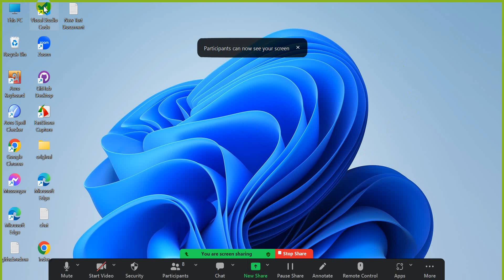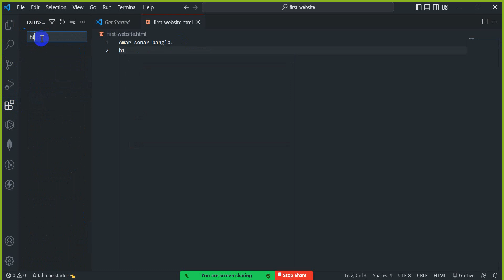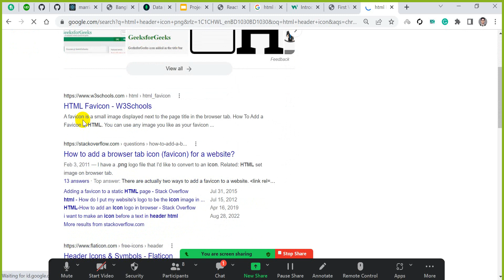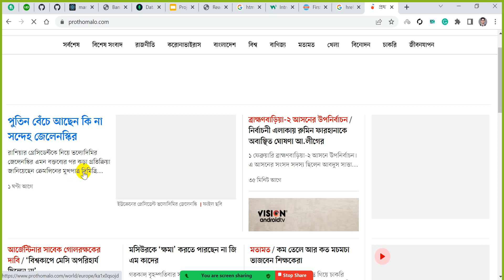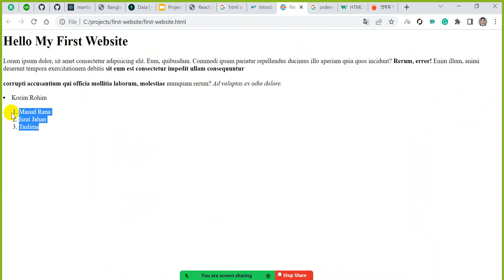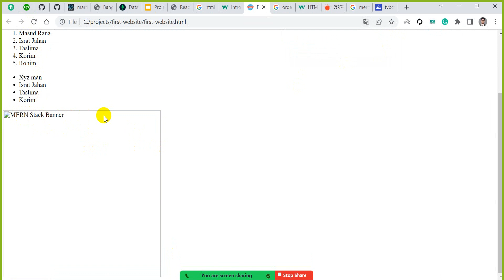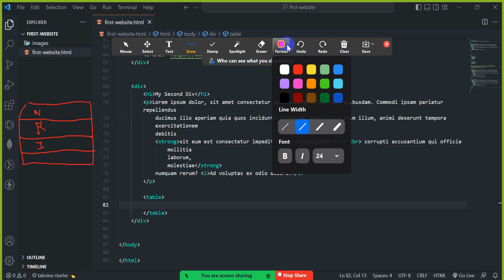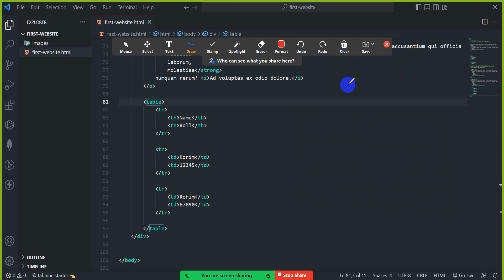MERN Stack class 01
MERN Stack is a Javascript Stack that is used for easier and faster deployment of full-stack web applications. MERN Stack comprises of 4 technologies namely: MongoDB, Express, React and Node.js. It is designed to make the development process smoother and easier.